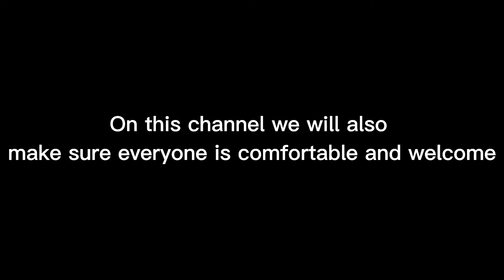First video (art movie)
I hope you enjoyed the art